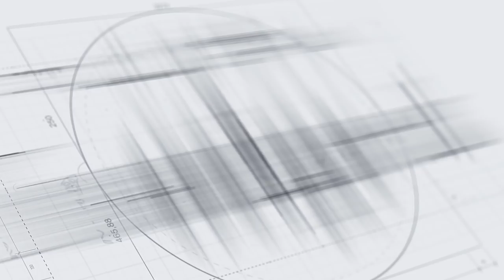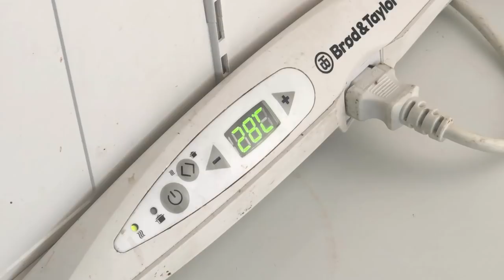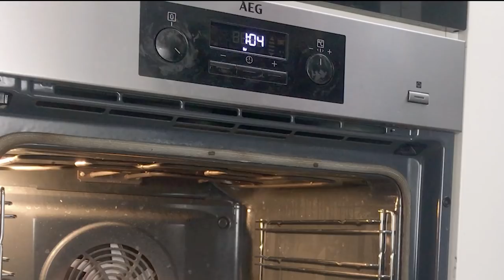Beginner SOURDOUGH BREAD recipe - Learn how to make sourdough AT HOME!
Learn the secret of artisan sourdough bread. This is a beginner sourdough bread recipe. Learn how to make sourdough bread from starter with this easy sourdough bread recipe. It's a naturally leavened bread recipe with wild yeast.

Ad links!

My name is Sune Trudslev and I am a food geek. I want to teach you to make amazing things in simple and understandable steps.